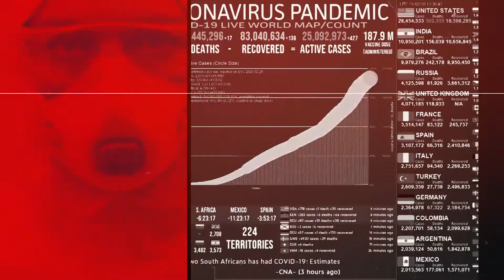SÉRIE COVID - LUTO COVID 09-03-2021